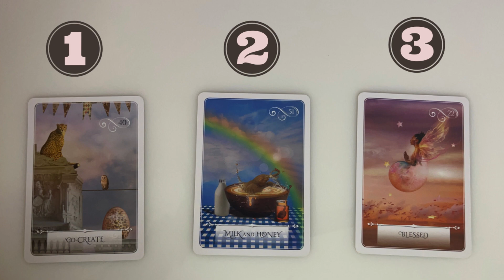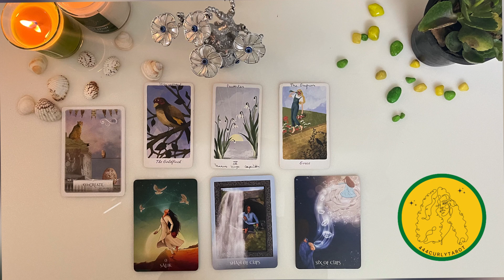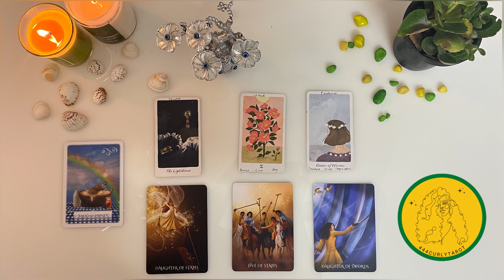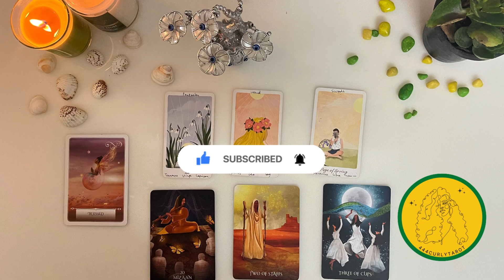⭐️Unseen Blessing In Next 3 Months ⭐️hinditarot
Hi
My name is Aayushi Bhargava and I go by name of 444curlytarot on Instagram and hinditarot YouTube channel @444curlytarot

🌸Paid readings available on calls, audio and video modes 🌸

🧚🧚🧚🧚I also provide free reading, manifestationtechniques and daily card pull messages at my instagram channel🧚🧚🧚🧚

Today pickacardreading is about unseen blessings in next 3 months
It is general reading so take what resonates and for personal readings feel free to reach me out on details shared above

I will provide you channelled messages from universe as guidance for betterment of life.

The time stamps are-
Pile 1️⃣ 01:13
Pile 2️⃣ 04:53
Pile 3️⃣ 08:25